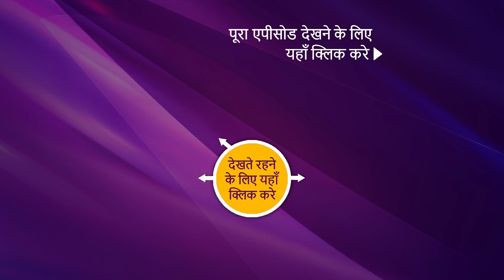NEW! Jagannath Aur Purvi Ki "Dosti Anokhi" - Ep 19 | 3 March 2022 | Teaser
Synopsis:
In this episode of Jagannath Aur Purvi Ki "Dosti Anokhi", After a young engineer disrespects Jagannath in front of his neighbors, he is broken and questions himself and the work he did before retirement. His confidence has been completely shattered and Purvi notices this change in him. She decides to retaliate. What is she going to do? What will happen next? Watch the episode now to know more.

Show Name: Jagannath Aur Purvi Ki "Anokhi Dosti"
Cast: Rajendra Gupta, Sushmita Mukherjee, Ismeet Kohli
Episode: 19
Producer: Katha Kottage.

About Jagannath Aur Purvi Ki "Dosti Anokhi":
A retired govt employee Jagannath Mishra struggles to cope with a sense of loss of purpose in the autumn of his life. But when a young, vulnerable girl with messed up emotions enters his life unexpectedly, he unwillingly gets involved. In their journey to find justice and rehabilitation for the girl, Jagannath and his wife Kusum will have to face many suppressed demons of their own lives and the journey will eventually lead them to ease strained relations with their own children and grandchildren.